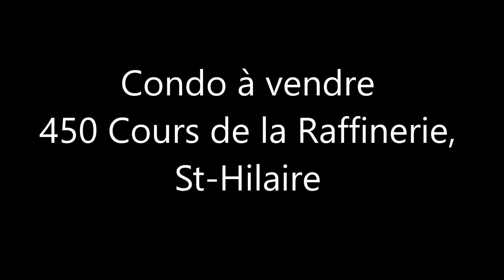Condo à vendre, 450 Cours de la Raffinerie, St-Hilaire